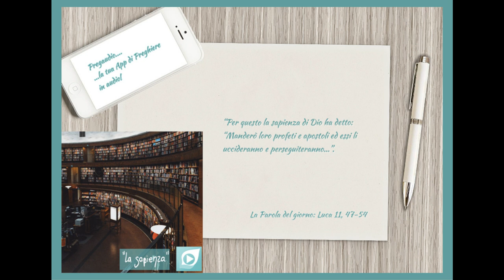Vangelo del 19 Ottobre 2023: Luca 11,47-54 con il commento di don Franco Mastrolonardo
In quel tempo, Gesù parlò dicendo:
In quel tempo, il Signore disse: «Guai a voi, che costruite i sepolcri dei profeti, e i vostri padri li hanno uccisi. Così voi testimoniate e approvate le opere dei vostri padri: essi li uccisero e voi costruite.
Per questo la sapienza di Dio ha detto: “Manderò loro profeti e apostoli ed essi li uccideranno e perseguiteranno”, perché a questa generazione sia chiesto conto del sangue di tutti i profeti, versato fin dall’inizio del mondo: dal sangue di Abele fino al sangue di Zaccarìa, che fu ucciso tra l’altare e il santuario. Sì, io vi dico, ne sarà chiesto conto a questa generazione.
Guai a voi, dottori della Legge, che avete portato via la chiave della conoscenza; voi non siete entrati, e a quelli che volevano entrare voi l’avete impedito».
Quando fu uscito di là, gli scribi e i farisei cominciarono a trattarlo in modo ostile e a farlo parlare su molti argomenti, tendendogli insidie, per sorprenderlo in qualche parola uscita dalla sua stessa bocca.